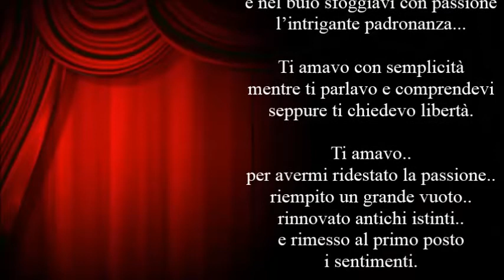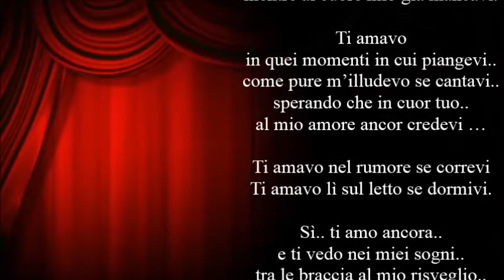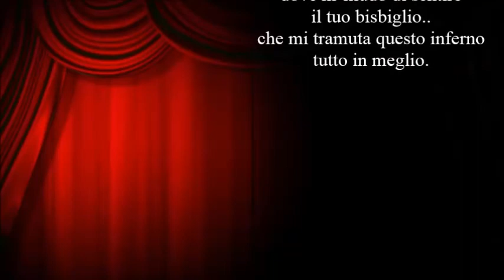TI AMAVO - di Max Mattei - (voce: Carmelo Fiore)..La Voce Del Cuore!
Un bellissimo Capolavoro scritto, dal grande artista  e Poeta...
Max Mattei

TI AMAVO
Ti amavo
per le voglie..
le giovani certezze..
e quando interagivi
sulle calde mie carezze.

Ti amavo...
Per le ansie prepotenti..
le semplici coerenze..
e nelle tue sensibili invadenze.

Ti amavo..
quando mancavi di pazienza..
e nel buio sfoggiavi con passione
l’intrigante padronanza...

Ti amavo con semplicità
mentre ti parlavo e comprendevi …
seppure ti chiedevo libertà.

Ti amavo..
per avermi ridestato la passione..
riempito un grande vuoto..
rinnovato antichi istinti..
e rimesso al primo posto i sentimenti.

Ti amavo
ed ora mi rivedo..
quando tante volte condivisi..
quell’amore a cui tu oggi più non credi.

Ti amavo …
quando tu mi allontanavi..
mentre al cuore mio già mancavi.

Ti amavo
in quei momenti in cui piangevi..
come pure m’illudevo se cantavi..
sperando che in cuor tuo..
al mio amore ancor credevi …

Ti amavo nel rumore se correvi …
Ti amavo lì sul letto se dormivi …
Sì.. ti amo ancora..
e ti vedo nei miei sogni..
tra le braccia al mio risveglio..
dove m’illudo di sentire il tuo bisbiglio..
che mi tramuta questo inferno
tutto in meglio.

Max Mattei